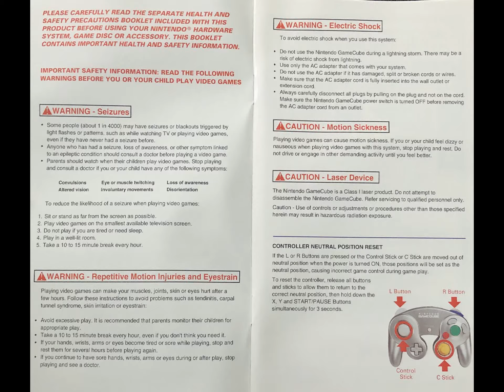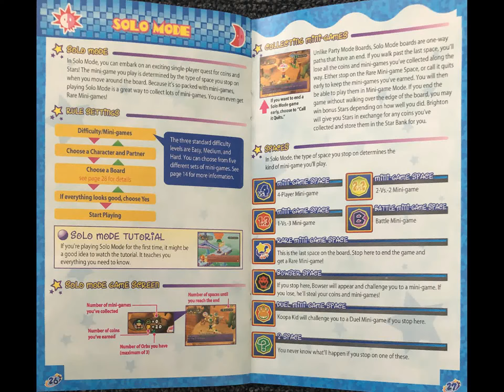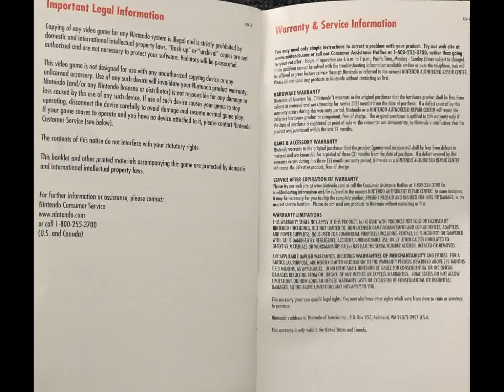Looking at Mario Party 6 - Nintendo GameCube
Taking a closer look at the case, disc, and manual for Mario Party 6 on the Nintendo GameGube.